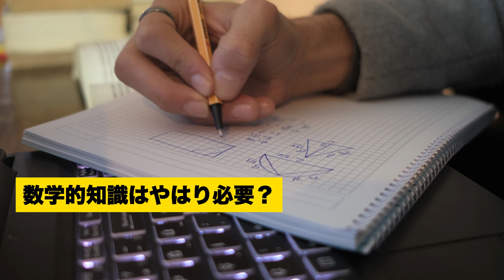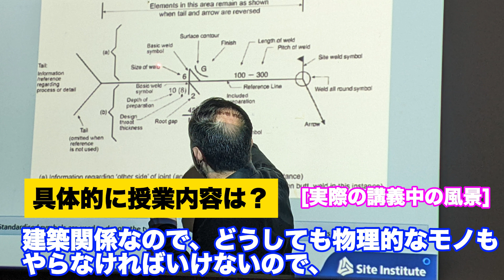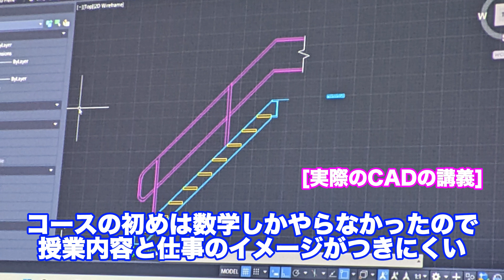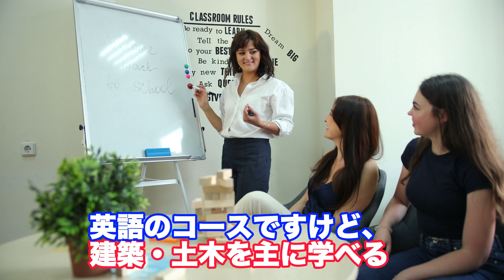[オーストラリア永住権]土木設計士として永住権を目指す女性にインタビュー！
【SOL留学公式ウェブサイト】

0:00 動画紹介
0:24
0:28
3:48
5:52
7:54 まとめ

オーストラリア留学についてのご質問・ご相談はこちらから！